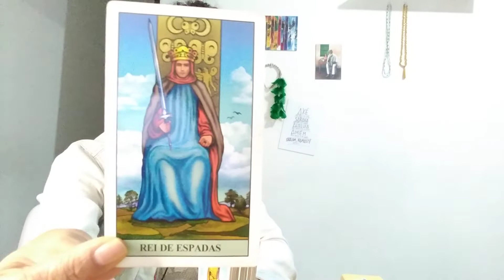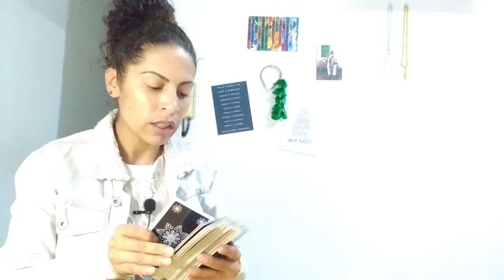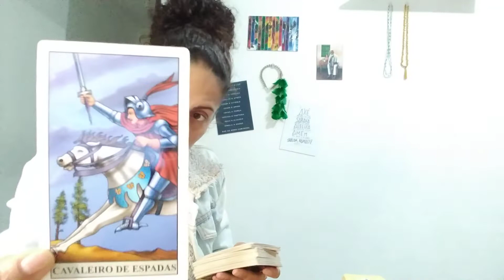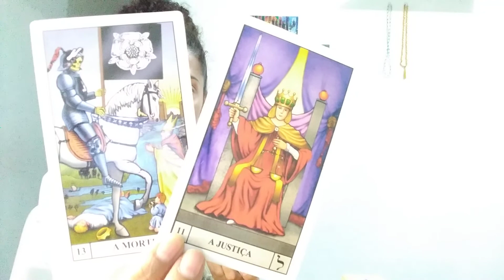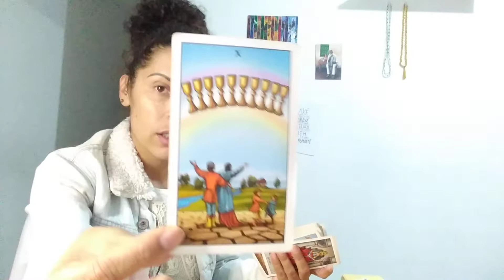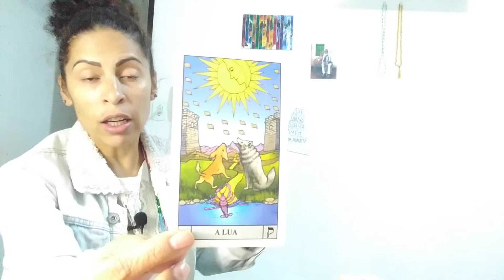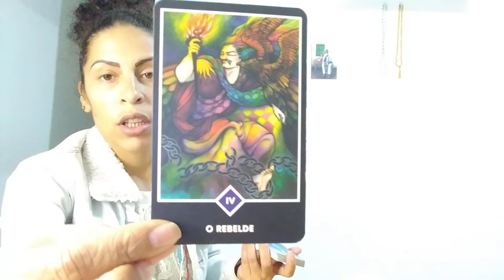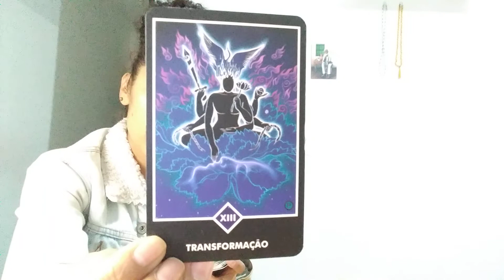Peixes ♓ Maio 2022 - Adotando uma postura mais racional, sua meta será o seu foco nada mais!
Quer ajudar o canal a crescer?! Doe através do botão "VALEU DEMAIS"

Leitura Mensal mês de Maio para o signo de Peixes sol, lua, ascendente, vênus e júpiter no intuinto de auxiliar em seu autoconhecimento e em sua jornada.